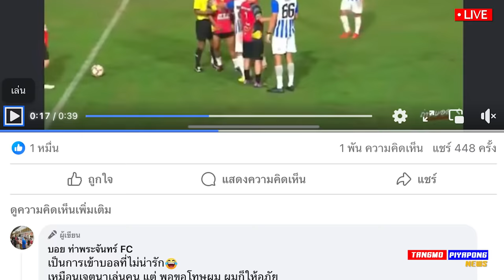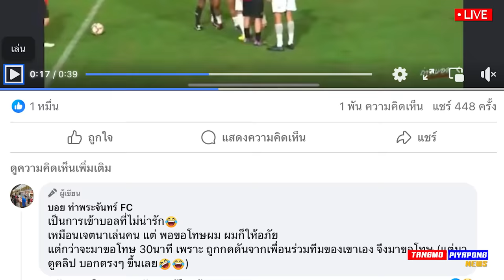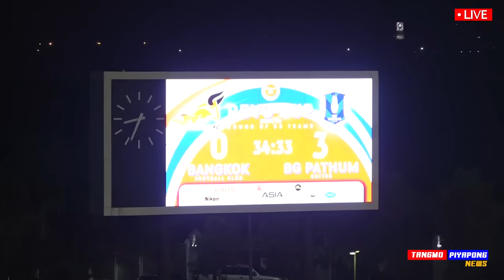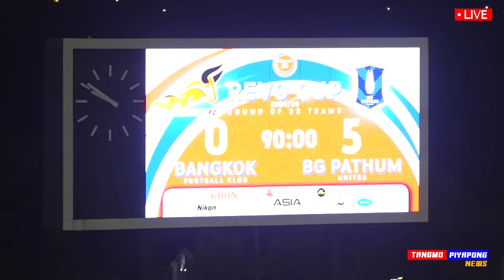เดือดจัด !! หวิดมีมวย "รถถัง" ไม่ทน เกมแบบนี้ / ชนาธิป ฟอร์มโหด - แตงโมลง ปิยะพงษ์ยิง